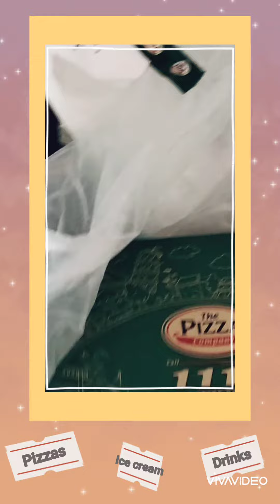Buy 1 give 1 pizza from Pizza company supporting fronliners || Bangkok MtS Tv